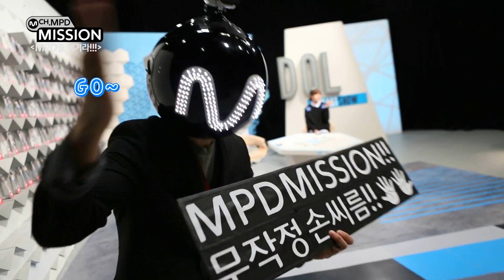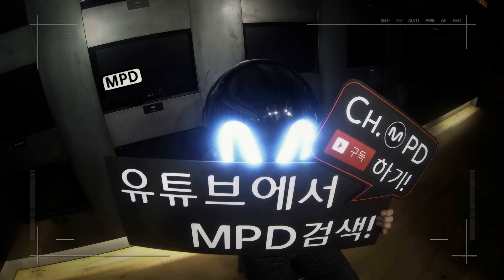[MPD를 이겨라] 무작정 손씨름, 인피니트 성종 (INFINITE Sung Jong)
MISSION:MPD를 이겨라!
슈퍼아이돌차트쇼에서 만난 성종과 손씨름 대결!!
오직 You Tube, ch.MPD에서만 볼 수 있는 깨알같은 영상.
MPD's MISSION with Sung Jong~